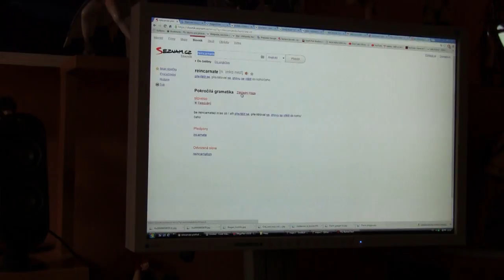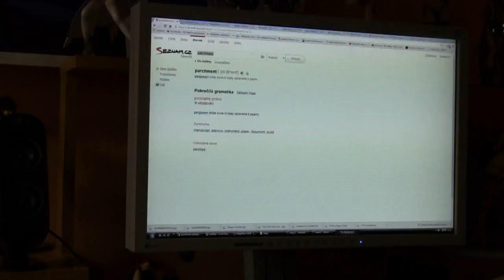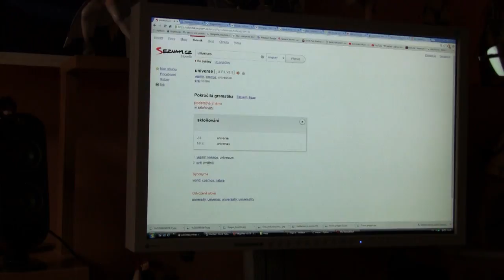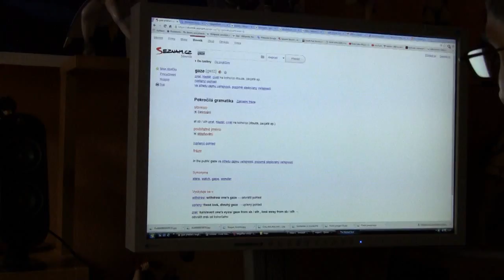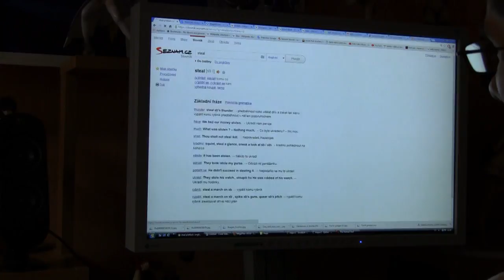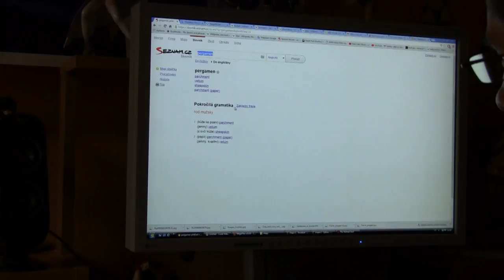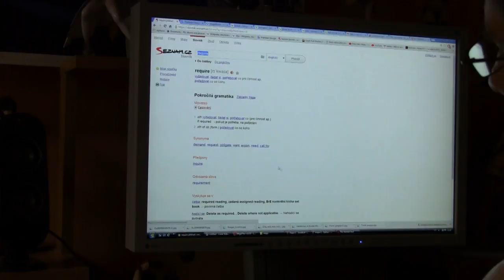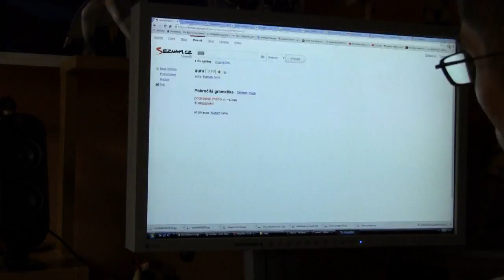Omikron 201 The Nomad Soul česky CZ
6:15 - 6:20
z té Knihy Noutu / z té Knihy Noci